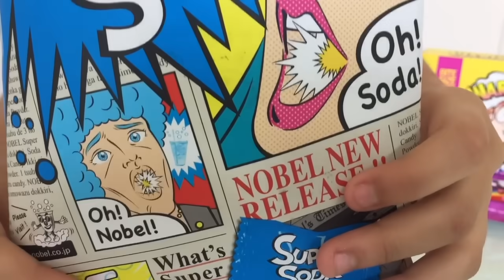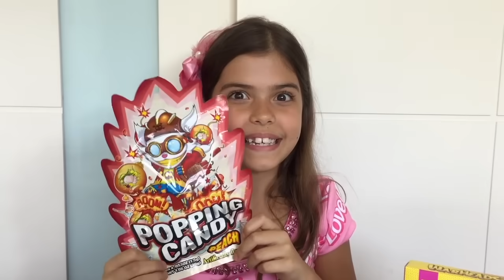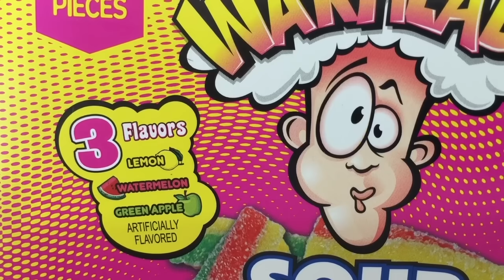EXPERIMENTANDO DOCES FINI ÁCIDOS, DOCES DO JAPÃO E DOCES IMPORTADOS - BALAS FINI | NICOLE DUMER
Minha mãe comprou alguns doces da Fini, importados e do Japão e nesse vídeo eu vou experimentar eles.

Este NÃO é um vídeo publicitário, todos os doces foram comprados e apresentados de forma espontânea.